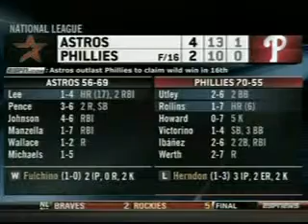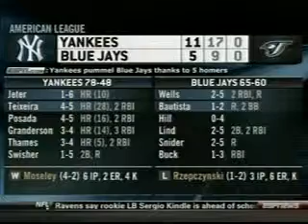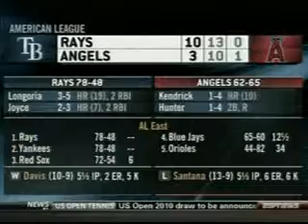DEPORTES REVISTA 110